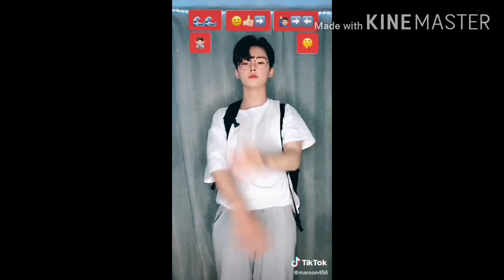TIKTOK DANCE CHALLENGE | The plastique Tiara | DARK HORSE | APHRODITE